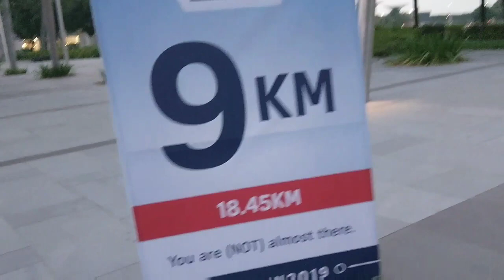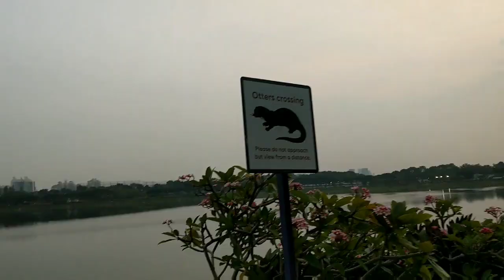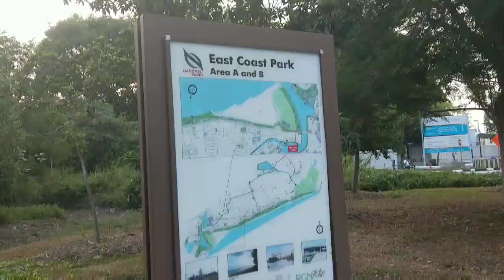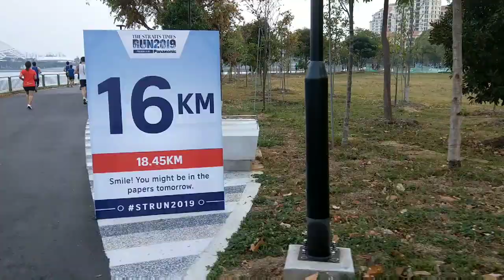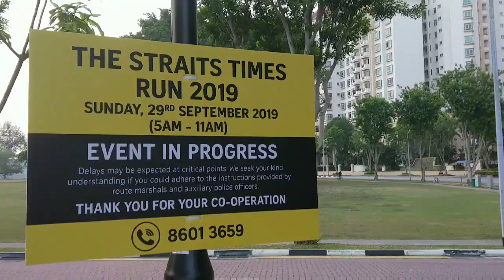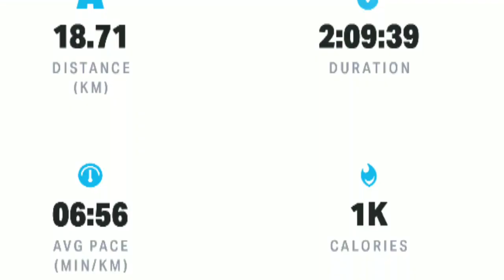Straits Times Run 18.45km 2019 Vlog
Less shaky than my first one, as most of the shots were captured after 7a, from 9km distance :)
29 Sep 2019
Flag-off for Wave 2: 5.45a
Completion time around: 7.54a
Sunday